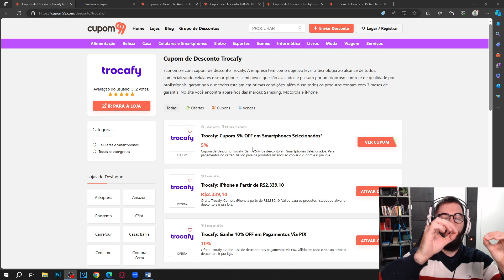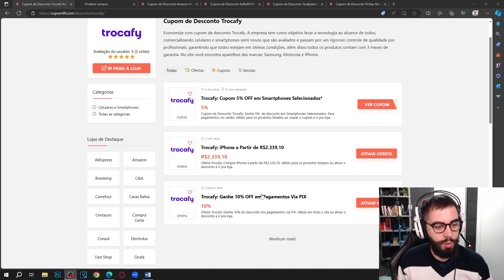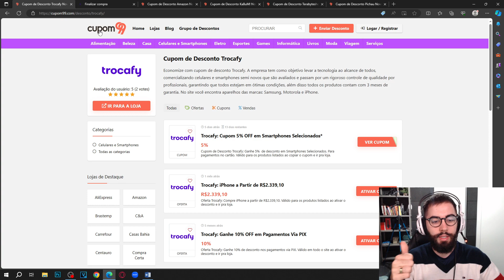CUPOM DE DESCONTO TROCAFY NOVEMBRO 2023 CUPOM TROCAFY BLACK FRIDAY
E NO VÍDEO DE HOJE: CUPOM DE DESCONTO TROCAFY NOVEMBRO 2023 CUPOM TROCAFY BLACK FRIDAY

Prepare-se para uma Black Friday repleta de ofertas incríveis em novembro de 2023 com os "Cupom de Desconto Trocafy"! A Trocafy é sua escolha confiável para eletrônicos de alta qualidade e produtos inovadores.

Confira como você pode aproveitar as ofertas da Black Friday e economizar ainda mais com os "Cupons de Desconto Trocafy":

Eletrônicos de Primeira: Descubra uma ampla gama de eletrônicos, incluindo smartphones, tablets, gadgets e acessórios.

Produtos Inovadores: Encontre produtos inovadores que facilitam sua vida e mantêm você conectado.

Cupons Exclusivos: Explore a página de cupons da Trocafy no site do Cupom99 para encontrar ofertas especiais da Black Friday.

Black Friday 2023: Este evento incrível se estenderá por todo o mês de novembro e atingirá seu ápice na Black Friday oficial.

Entrega Rápida: Receba seus produtos com rapidez e segurança, pronto para aproveitar ao máximo suas compras.

Se você deseja atualizar seus eletrônicos, encontrar gadgets exclusivos ou obter acessórios de qualidade, a Trocafy é o lugar perfeito. Aproveite os "Cupom de Desconto Trocafy" durante a Black Friday em novembro de 2023 e leve para casa produtos de alta qualidade a preços incríveis.